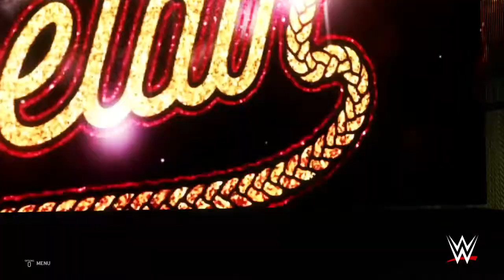WWE 2K20 RAW SASHA BANKS VS BIANCA BELAIR VS BECKY LYNCH MATCH